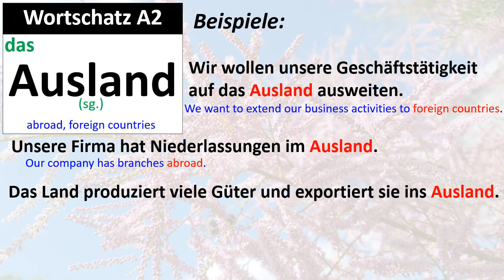Wortschatz A2: Ausland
A2 Vocabulary: das Ausland
Wir wollen unsere Geschäftstätigkeit auf das Ausland ausweiten.
Unsere Firma hat Niederlassungen im Ausland.
Das Land produziert viele Güter und exportiert sie ins Ausland.